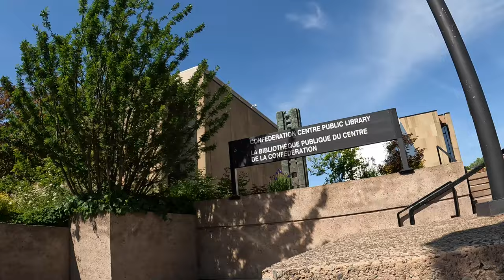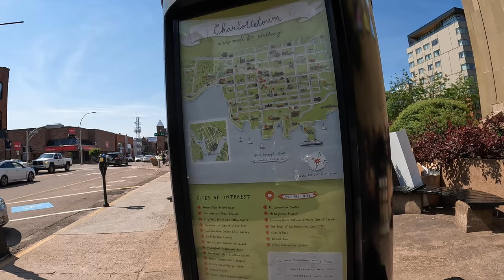Walking Tour of Downtown Charlottetown, PEI 4K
Charming Downtown Charlottetown is home to elegant landmarks like the 1847 Province House legislature building and the Gothic Revival St. Dunstan's Basilica Cathedral. Craft beer pubs and seafood restaurants line leafy, lively streets, and performing arts theatres stage “Anne of Green Gables” productions. The waterfront features a marina, a boardwalk, and spacious Victoria Park, with an outdoor pool and splash pad.